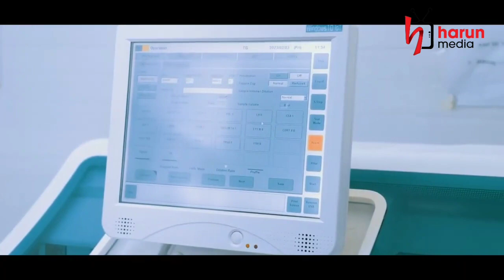አል ማሂር ዓለም አቀፍ የኦንላይን የቁርዓን ውድድር || ተወዳዳሪ - አብዱረህማን ሸህ አህመድ | Harun media